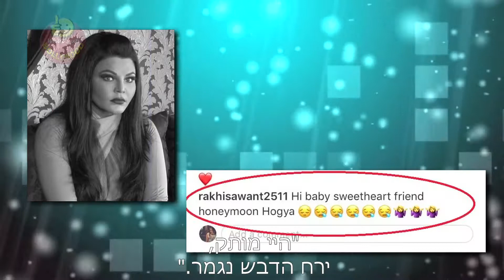Rakhi Sawant's CHEESY Comment On Virat Kohli (כתוביות בעברית)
Rakhi Sawant is known bold and bindass attitude. She often leaves people confused because of her weird actions.
Recently Rakhi Sawant gave a cheesy comment on Virat Kohli's instagram post...
She wrote, Hi baby sweetheart friend, Honeymoon hogaya
Well, seems like Rakhi still doesn't know that Anushka and Virat came from their honeymoon way before and have resumed their respective works.
We sometimes don't understand how to react on Rakhi's weird behaviour